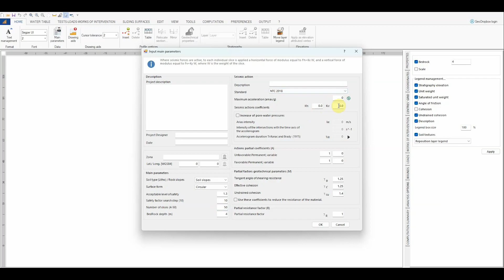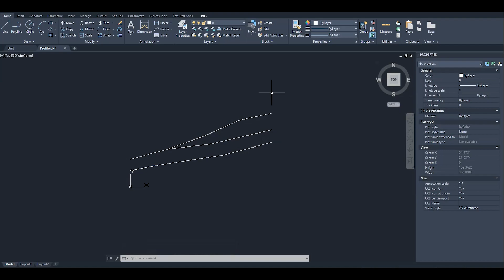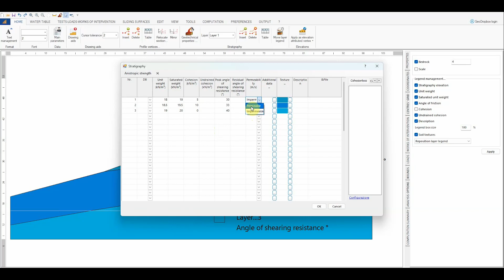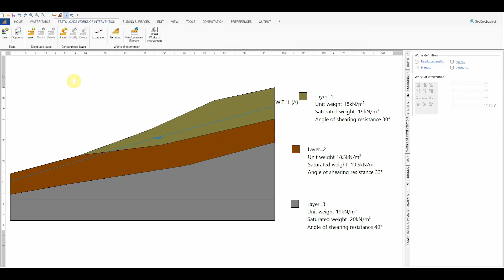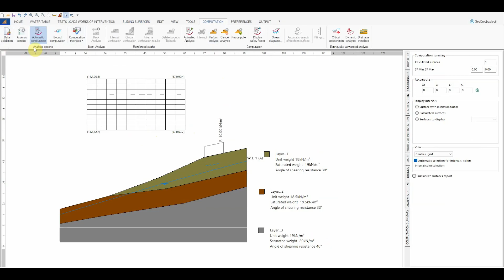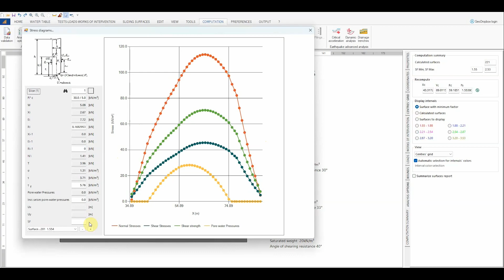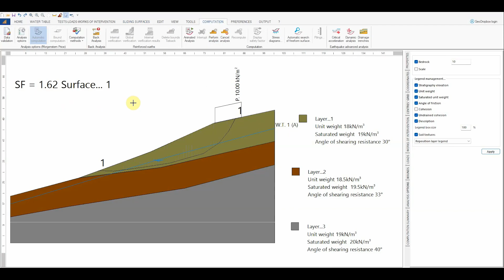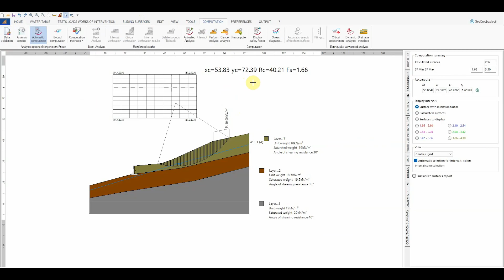Tutorial Software: Slope stability analysis – Slope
SLOPE is the software by GeoStru for the analysis of slope stability using the limit equilibrium methods. In this video, the main features of the software are shown, by performing the stability analysis of a slope. In addition, it is also shown how to account for the presence of eventual measurements of stabilization.